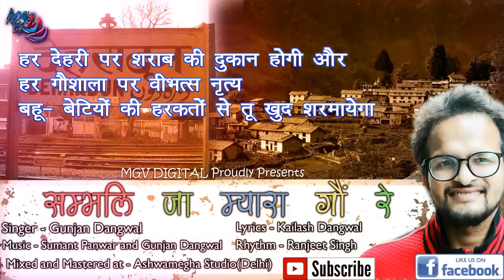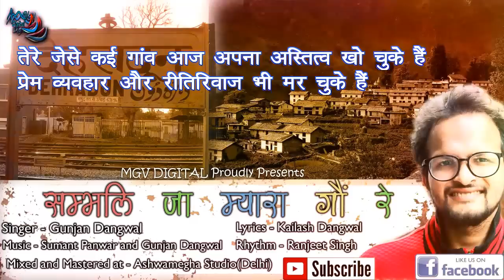Gunjan Dangwal | Garhwali Song 2018 | Dounkhu | डोंखु | MGV DIGITAL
Presenting a special song sung by Gunjan Dangwal with the music of Himself and his SIR Sumant Panwar " रळ बिजळ की टोफ़री भरी शैरून पकड़याली बाटू गौंकू". This song is based on the theory that after sometime Mega Cities of Kasbaaj of Uttarakhand will Take Over their nearby Villages. Singer is Conveying the message to these type of villages that Be alert. At any time these cities can take-over you. You will loose your all type of Heritages with your Name. Music Directors Gunjan Dangwal with his Honored Sir Sumant Panwar make the feel of every instrument of Garhwali folk in this song.
रळ बिजळ की टोफ़री भरी शैरून पकड़याली बाटू गौंकू
सम्भलिजा-सम्भलिजा-सम्भलिजा म्यारा गौं रे, निथर हाथ औंण तेरा डोंखु

पैली तेरा बाटा-घाटा टुटला दूजा ऐ जाणी सड़क
शैरु-बजारु का रीतिरिवाज तै बाटन सुरक
तेरी पछाण माटी व्है जाण नी होण्या इलाज क्वी तै घौ कू

पांळी डाळीत मोल्येई ही जाली, जुकड़ी कटेला प्लाट
धारा क्या ताल क्या सौदा व्है जाण, झट  गणेला रे नोट
त्वैन क्वांसू-क्वांसू मरी जाण, अर तेरा ही ल्वै कु छौंकू

देळी-देळी मा दारुकी दुकानी, छान्यों-छान्यों मण्डाण
बेटी-ब्वार्यों का रंग-ढंगु न त्वैन अफ़वी शरमाण
नौ नगला नरसिंघ देवता सब्बी व्है जाण तैं मौकू

त्वै जना कई गौं मिटिगिन, मिटिन नौ-निशाण
प्रेम-पराजन रीतिरिवाजुन छोडियालीन पराण
घबरैन बैम च आज भी टैम च, हात ना छोड़ी अपणो कु

FOR LATEST UPDATES:
Note: Please do not copy or upload without the permission of MGV DIGITAL